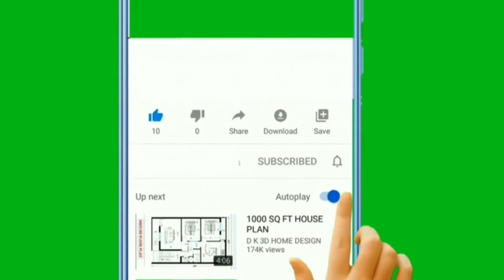تصيف فين السنه دي / مرسى مطروح شاطئ الأبيض /اجمل شواطىء مطروح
جولة على شواطىء مرسي مطروح /شاهد اجمل شواطىء مرسي مطروح الرملية والهواء النقي الطبيعي 😍
مرسى مطروح, مرسي مطروح, مصيف مطروح, اجمل شواطئ مرسى مطروح
مصر, مرسى مطروح, شاطئ, اجمل شواطئ
مصيف مطروح, مطروح, شواطئ مرسى مطروح

شاطئ زمردة الابيض او الابيض الزمرده احد شواطئ سلسله

شواطئ الابيض بمرسى مطروح منها بلو بيتش، شاطئ المروة ، شاطئ غزاله الابيض ، شاطئ لؤلؤة الابيض ، شاطئ ام الرخم ،الابيض العام ، الابيض العسكري. وهي بتتمتع بمياه فيروزيه متدرجه الالوان وكمان شاطئ مياهه مفتوحه تتمتع بامواج عالیه و سوف نذكر سعر دخول شاطئ الزمردة واسعر تاجير الشماسي في

الشاطئ

زمردة الابيض مرسى مطروح,

شاطئ الابيض مرسى مطروح, زمردة الابيض مرسى مطروح واسعارها,

زمردة الابيض مرسى مطروح فنادق,

زمردة الابيض مرسى مطروح فيديو,

شاطئ الابيض,

زمردة الابيض مرسى مطروح سياحة

شاطئ الغرام

شاطئ ليلي مراد

شاطئ الابيض

شاطئ كيلوباترا

شاطئ الغرام

شاطئ ليلي مراد

شاطئ الابيض

شاطئ كيلوباترا

شواطئ مرسى مطروح

شاطئ باجوش مرسى مطروح

شاطئ الجونه مرسى مطروح اسهار سواطئ مرسى مطروح ۲۰۲۲

حمامات كيلوباترا
شاطئ البسفور

شاطئ الشلال

قرية الشلال

شاطئ الاجون

شاطئ المروة
شاطئ عجيبه
شاطئ غزاله الابيض
شاطئ رومیل
شاطئ الليدو
شاطئ باجوش
ہوں
شاطئ المروة
شاطئ عجيبه
شاطئ غزاله الابيض
شاطئ رومیل

شاطئ الليدو
شاطئ باجوش
شاطئ ام الرخم
مطروح الآن
مرسى مطروح ۲۰۲۲
اسعار الشواطئ بمرسى . مطروح
شاطئ مینا حشيش شارع اسكندرية مرسى مطروح
ملاهي مرسى مطروح
شاطئ الاحلام
سوق ليبيا مرسى مطروح
الرحاب ام عمر
شاطئ الرميله
هاشتاج القناه